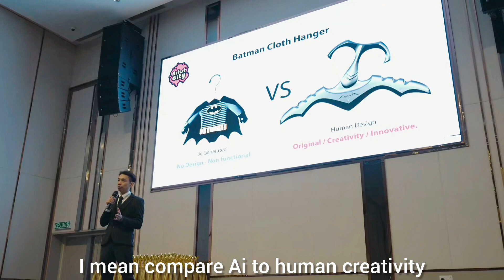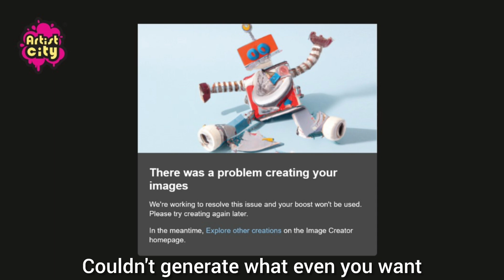Ai replace human?